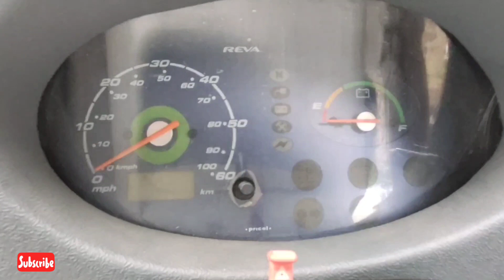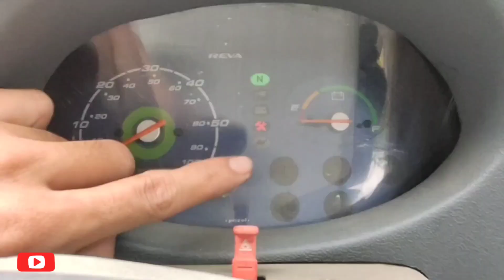reva i | smallest car | ivalo mileage ah | electric car | tamil | vlog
vision_of_viki